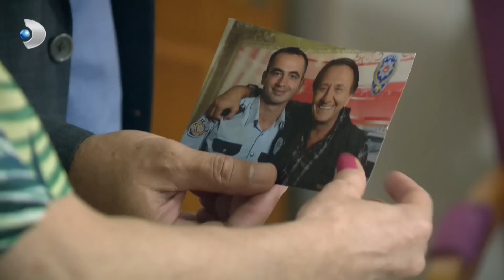Hüsnü Çoban Kendine Kız İstiyor! | Arka Sokaklar 595. Bölüm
Hüsnü Çoban Kendine Kız İstemeye Gitti! | Arka Sokaklar 595. Bölüm

Yapımcı : Erler Film / Türker İnanoğlu
Yönetmen: Orhan Oğuz
Genel Koordinatör: Yılmaz Ekmekçi
Senaryo Danışmanı: Ahmet Yurdakul
Senaryo: Ozan Yurdakul, Sinan Yurdakul

Oyuncular:
Garip Kont